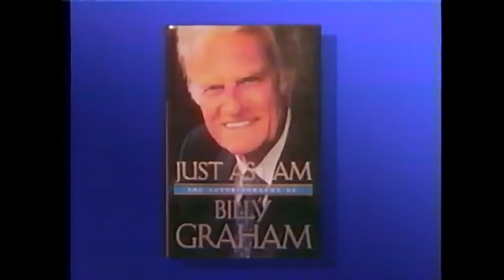Was Billy Graham an Inclusivist? You Decide.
In this shocking interview, Billy Graham shares his belief about the possibility of salvation without hearing the good news of Jesus. This aired on 31 May 1997.

▬ Relevant segments of this video  ▬▬▬▬▬▬▬▬▬▬
06:00 - What is the future of Christianity?
07:24 - Will Jesus save those who have never heard of Him?

Jesus answered, “I am the way and the truth and the life. No one comes to the Father except through Me. (John 14:6 BEREAN)

Consequently, faith comes by hearing, and hearing by the word of Christ. (Rom. 10:17 BEREAN)